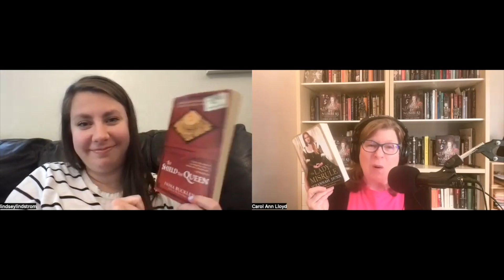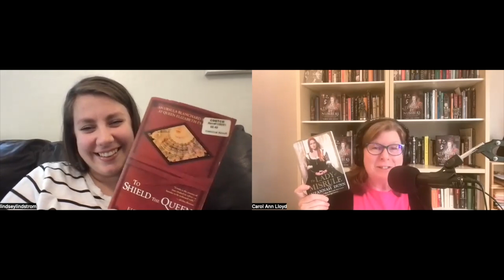Tudor Queens and Controversies: Historic Fiction with Carol Ann & Lindsey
Tudor Queens had plenty of controversies, often involving other women. Lady Jane Grey and Amy Robsart were key figures in the Tudor court. We explore their stories in two historic novels, The Lady of Misrule and To Shield the Queen.

Show Notes:

The Tudors by Numbers

Lindsey Lindstrom
Lindsey Lindstrom Design
LindseyLindstromDsgn (Etsy)

The Lady of Misrule by Suzannah Dunn
To Shield the Queen by Fiona Buckley